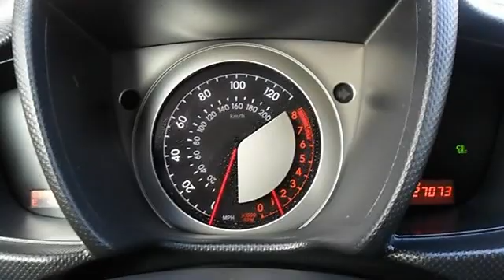2009 Scion xD - Wilde Toyota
Wilde Toyota
3225 S 108th St

For Sale: 2009 Scion xD
VIN: JTKKU104X9J046795
Engine: Gas I4 1.8L/110
Drivetrain: FWD
Transmission:
Mileage: 27,060
Color: Silver Streak Mica (exterior)  (interior)